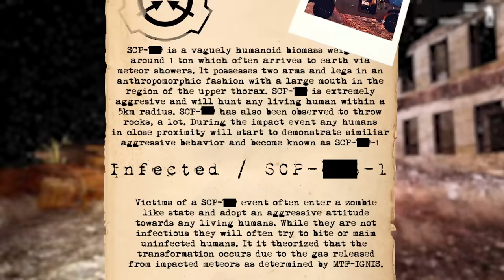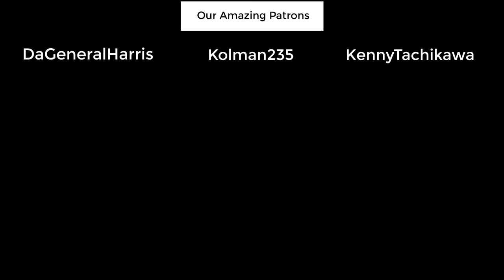Avoid The Silent City | Arma 3 SCP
After a terrestrial impact event MTF-IGNIS is deployed in order to preform forward reconnaissance on a eastern European city that has gone completely radio silent after an anomalous meteor shower. Watch as the poor MTF agents find out what happened to the city.

Main Mods Used:
CUP
S&S
Improved Melee System
WebKnight's Zombines and Creatures

Map used:
Pecher Winter